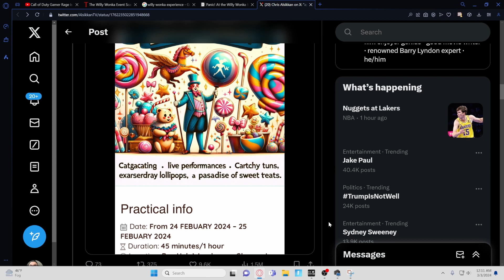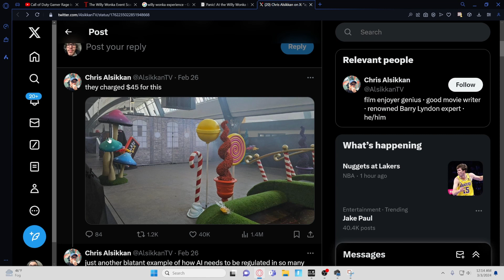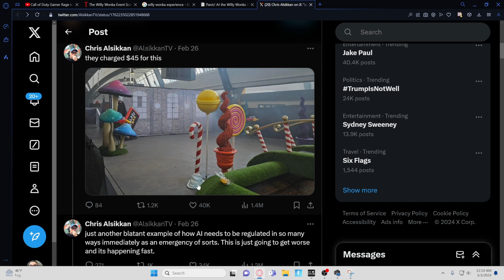The Willy Wonka Experience Was a Disaster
Going over a wild situation where someone conjured up the an attraction by using AI.